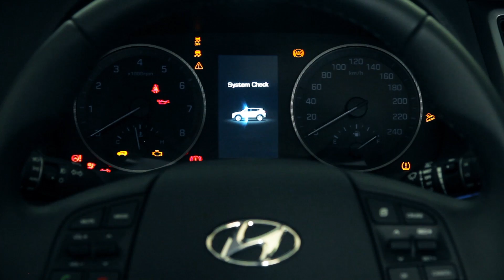Hyundai New Tucson 2017 - Carros na Web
Vídeo de divulgação produzido pela Hyundai